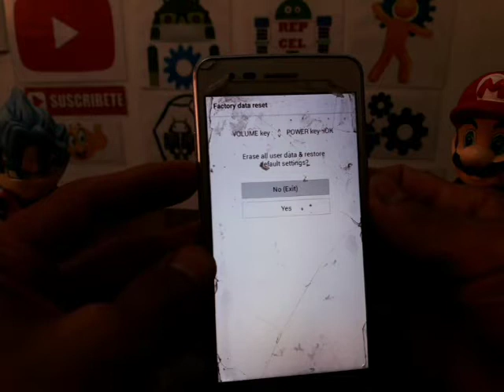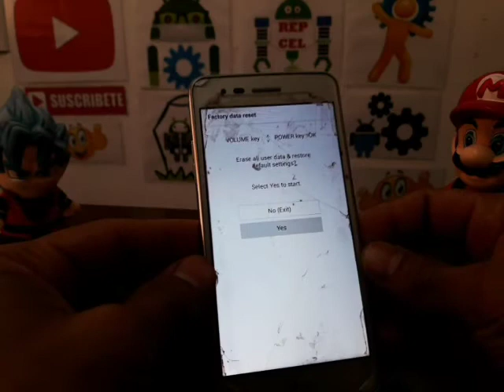como borrar formatear un lg aristo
EL YONKE DE LOS TELEFONOS